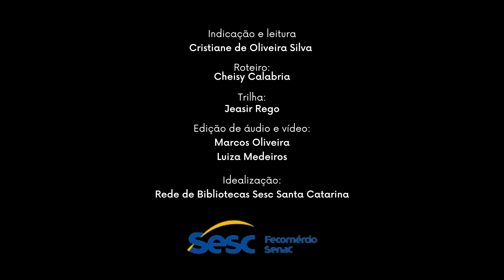Episódio 134 - Livro "No Tempo das Tangerinas", de Urda Alice Klueger.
Episódio 134 - Ouça um trecho do livro "No Tempo das Tangerinas", de Urda Alice Klueger, lançado em 2020, pela editora Hemisfério Sul.